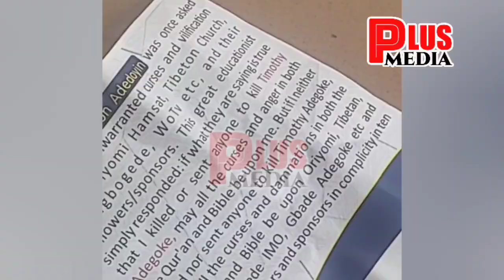TIMOTHY ADEGOKE BROTHER REPLIES RAHMAN ADEDOYIN AFTER HE DROP LETTER TO ÇÚRSE REPORTERS IN ÇØURT